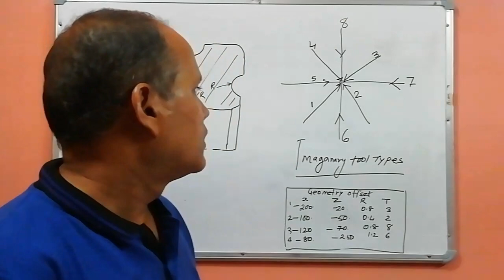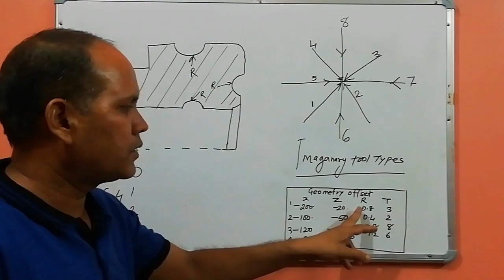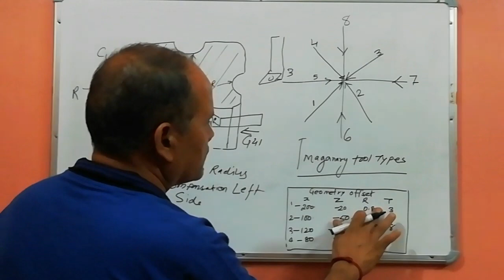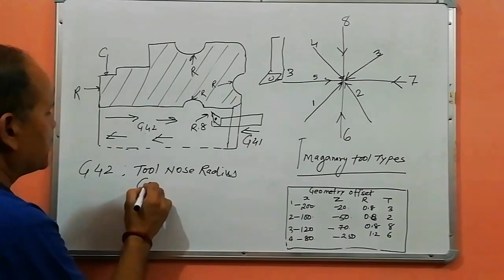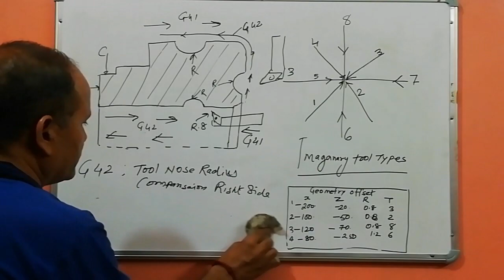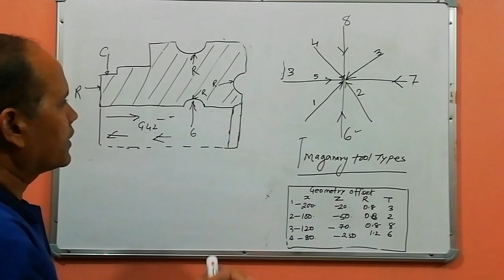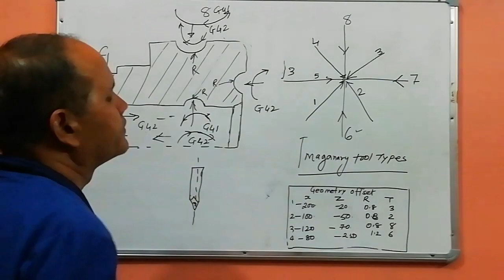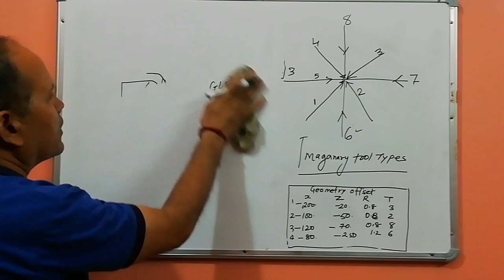CNC G41 G42 CODES. G41 G42 CNC PROGRAMMING. CNC PROGRAMMING IN HINDI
CNC PROGRAMMING CNC G40 G41 CODES. G41 G42 PROGRAMMING. CNC BASIC. G41 G42 TOOL NOSE RADIUS COMPENSATION

इस वीडियो में हम आप को CNC के Codes G41 & G42 के बारे में जानकारी दी जाएगी 🙂